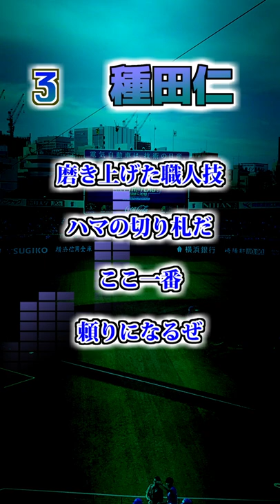【横浜ベイスターズ】 種田仁のテーマ （CD版）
3　種田仁選手のテーマ（CD版）